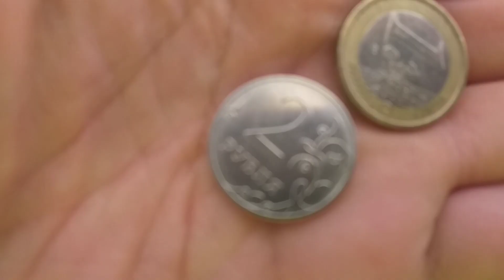Lidl, лайфхак, как взять тележку без 1€.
LIDL, лайфхак для путешественников, как взять тележку в магазине без 1€.